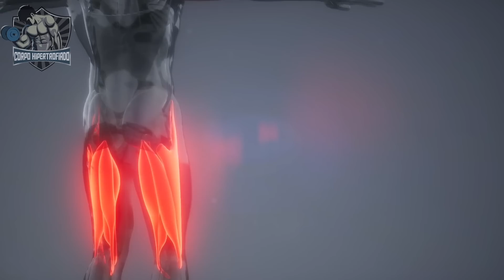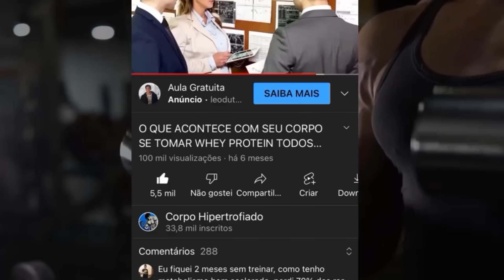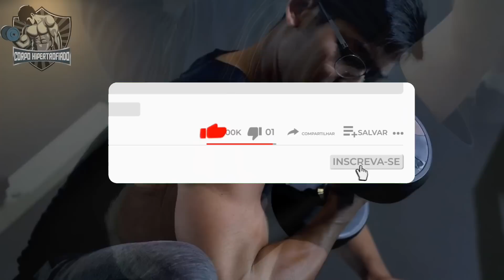Peso leve vs pesado: qual é melhor para construir musculos - baseado na ciência| CORPO HIPERTROFIADO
Peso leve ou pesado (baseado na ciência)

Se você quer construir músculos, deve usar peso leve ou peso pesado? Consegue responder essa pergunta?

Bom, no vídeo de hoje vamos responder essa e outras perguntas.

Você provavelmente já ouviu falar que, quando se trata de ganhar massa muscular, os pesos pesados são preferidos em relação aos pesos mais leves. E se você está apenas tentando melhorar a aptidão muscular geral, é melhor fazer um número maior de repetições usando pesos mais leves, certo?

Como se vê, o que levantar, quando levantar e com que finalidade são alguns tópicos muito debatidos na indústria do fitness. Mas os especialistas revelam exatamente quando você deve usar pesos leves ou pesados em sua rotina de treinamento de força.

Mas, afinal,   para o seu objetivo qual é o mais indicado?
Apesar da simplicidade da pergunta, ainda não se sabe se você deve escolher pesos leves ou pesados para seus treinos de treinamento de força.

Atualmente, as pesquisas disponíveis sobre o tema são bem conflitantes. Um estudo de 2016, publicado no Journal of Sports Science & Medicine, descobriu que quando o número de séries é igual, treinar com pesos pesados pode ser melhor para maximizar a força muscular (ou seja, a maior quantidade de força que um músculo pode produzir), enquanto treinamento com pesos moderados pode ser melhor para aumentar o tamanho do músculo.

Mas, algumas descobertas publicadas em outro jornal em 2015 divergem dessas conclusões. Neste estudo, um pequeno grupo de homens com experiência em treinamento de resistência foi encarregado de realizar diferentes exercícios usando um peso menor de 25 a 35 repetições por série ou um peso maior para apenas oito a 12 repetições por série.

No nosso canal você verá tudo sobre como construir músculos (ganhar massa muscular), treino em casa/exercícios em casa (Calistenia) ou treino na academia, te mostrando Hábitos Saudáveis e com isso criar Musculos e Corpo Definido, um verdadeiro Corpo Fitness